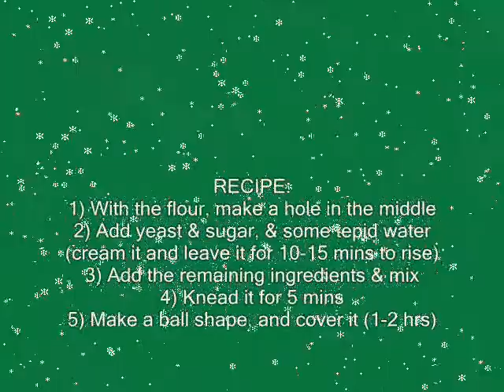21. How to make home-made Pizza by Saskia!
This is the 21st video of NINO'S CUISINE, this time round introducing a new student chef, Saskia (The Laughing Chef)!! :) This video shows a step-by-step guide of how to make home-made Pizza! (this one's vegetarian, but the choice of toppings is up to you!) It was filmed in London with the family during Christmas Eve. Recipe by Nino Guitar. Hope you enjoy it! :)